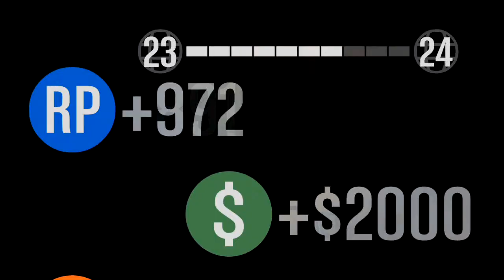GTA V Online - 12 - Lost Chicken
We like to flip people off and drive cars past cars. Nuff said.